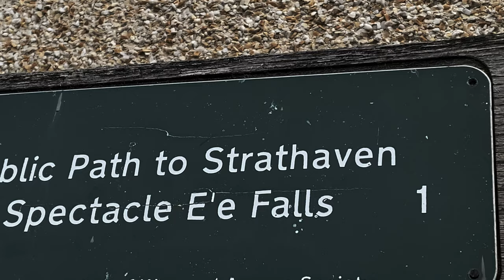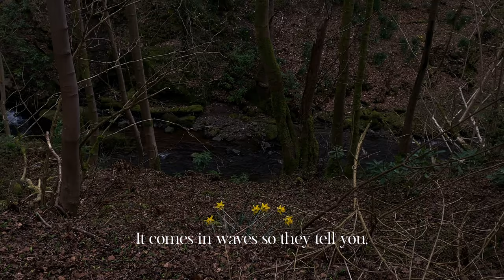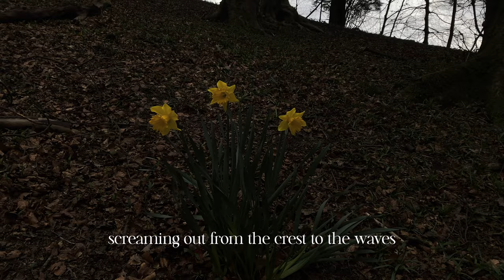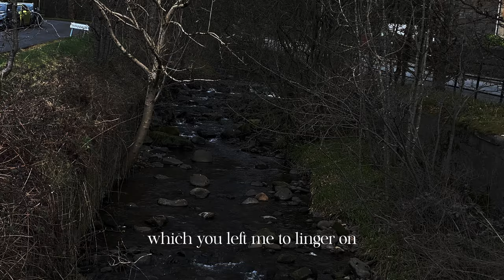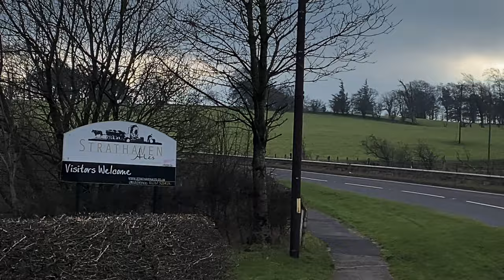Speculating by Spectacle E'e Falls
For the first location, I went just outside of Sandford to visit Spectacle E'e Falls. Lastly, I went to Kilsyth Waterfall, which was approximately a 45 minute walk from the town of Kilsyth, Scotland ✦˚ . ✦˚★⋆. ࿐࿔ * ੈ✧̣̇˳·˖✶   ✦　࿐࿔

〚music used〛

Today’s narration —

“If the river flows in us all,
Tell me why my throat feels exhilaratingly dry and
My bones feel frail,
I have noticed
How the nights don’t seemingly feel as cold as
All the broken lies which I told myself
In spite of facing the truth.

Tell me why people would swim through my stream
Whenever it suited their own needs.
Their eyes followed me in sympathy,
the same way in which the water follows the current.
It comes in waves
so they tell you,
but they left out the part
which mentioned that many faces of disspair
would be revealed upon the surface.

Tell me why I find myself
screaming out from the crest to the waves
Just as Coldplay said.
Screaming
To the force which feels like it won’t stop
Screaming
At the thought of how the once ferocious waves
turned into cascades
when you showed up to the shore
whilst I was being beaten down
by hailstones the size of golfballs.

I emerge myself
Under the forcefulness of your words
When I was little,
I was never quite told how to swallow this big a mouthful
Full of disappointment and the traces of you
Which you left me to linger on
Until they too were washed away”.